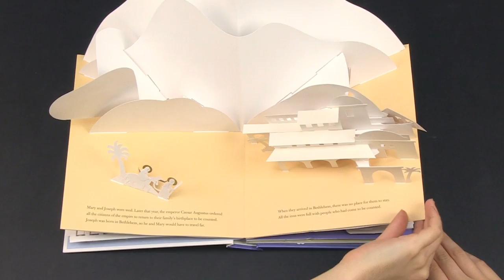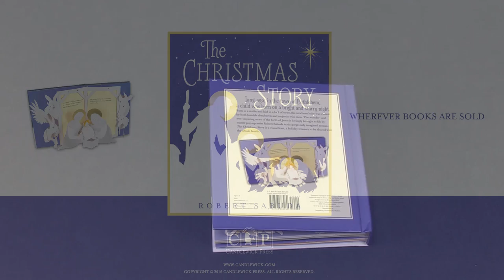The Christmas Story by Robert Sabuda Virtual Book Video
On sale September 2016!
The Christmas Story
by Robert Sabuda

Hope and joy radiate from the pages of Robert Sabuda’s new pop-up book celebrating the Nativity.

Long ago in the town of Bethlehem, on a bright and starry night, a baby was born, a child who was called the son of God. Announced by an angel, born in a humble manger, laid in a bed of straw, visited by shepherds and wise men—the age-old, awe-inspiring story of the birth of Jesus is lovingly brought to life by master pop-up artist Robert Sabuda in six gorgeously imagined scenes, culminating in a 3-D manger sheltering humans and beasts, guarded by an angel above. Glinting with touches of gold and pearlescent foil, The Christmas Story is a visual feast, a holiday treasure to be shared with the whole family.